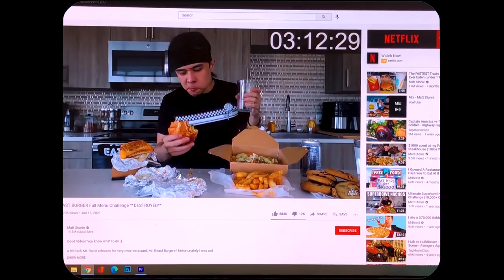How NOT to Make Halwa Puri (Eid Special) | Cooking Chaos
It's finally happened. Yasser Puri makes Halwa Puri. The dish his family invented (not really), the recipe which has passed down generations (nope) and he has cooked for decades (he hasn't)... is finally successfully presented in the Cooking Chaos Kitchen (debatable).

AR can only watch in admiration and annoyance. Since we cooked this during Ramzan, battling through hangriness to bring you this Eid special episode.

Big shoutout to @RubyKaKitchen, who gave us pyaar bhara salaam and all the recipes we needed for this grand episode.

We hope you all had a lovely, safe, and special Eid.